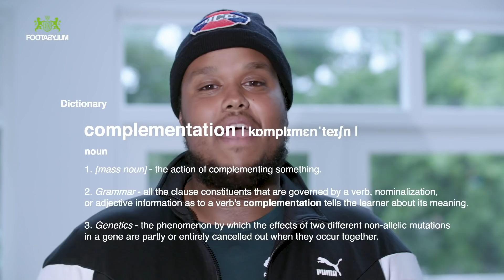CHUNKZ, FILLY OR NUSH, WHO WINS? | CHEFASYLUM | EPISODE 3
Chunkz, Yung Filly and Nush Cope judge compete to create the best dish from a random selection of ingredients.

The winner is the chef who gets the highest rating, and manages to stay out of hospital.